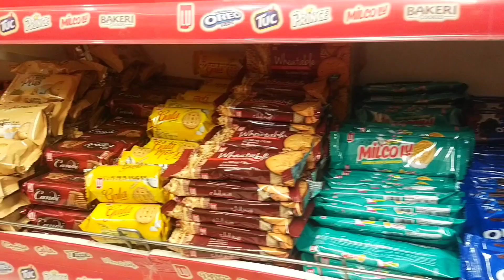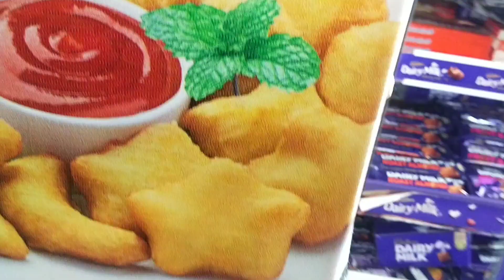Shadi aur Shopping | Vlog itne Ding Bad Kion Aaya | Hamna Khan Vlogs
Checkout My Salon Work on instagram.